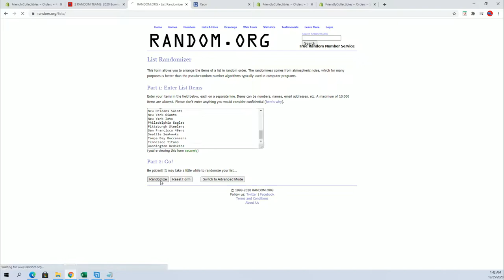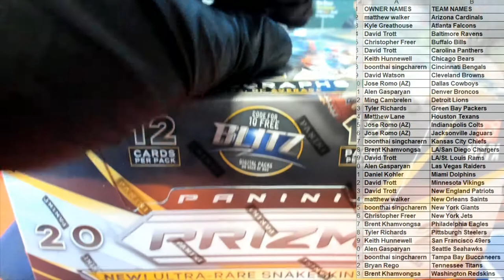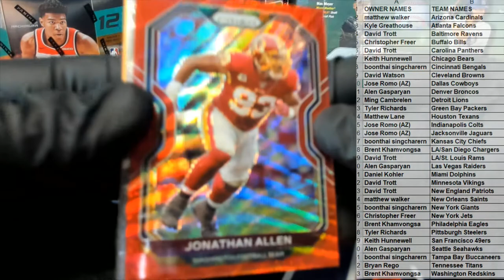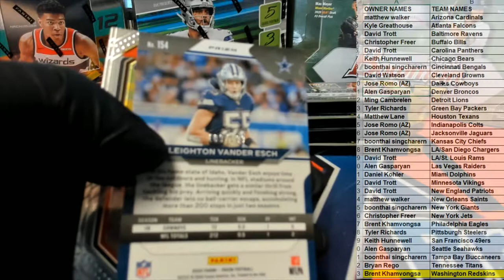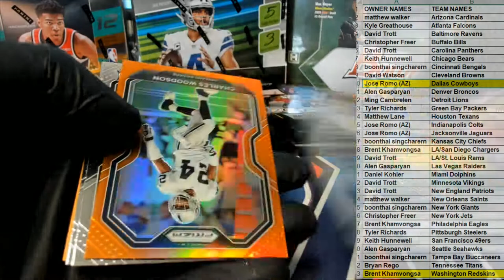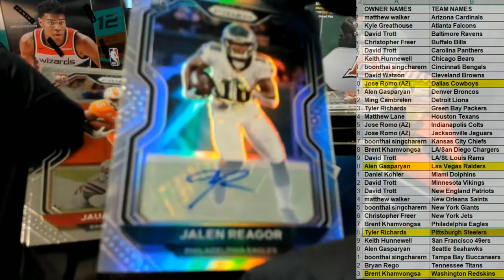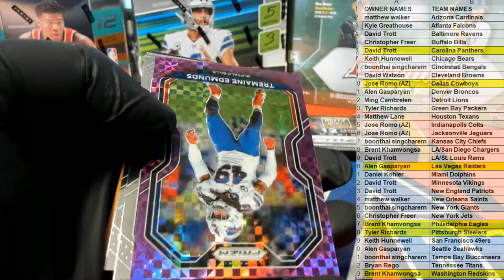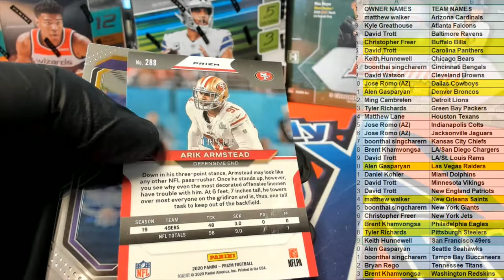2020 Panini Prizm Football Hobby ID 20PRIZMFB103